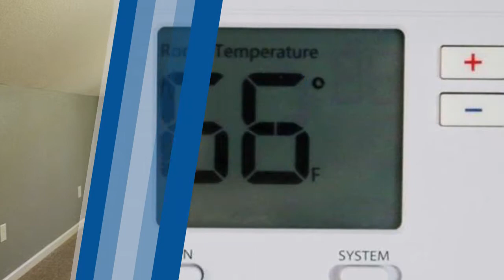509 Langley Avenue Everman, Texas 76140 | JP & Associates Realtors | Search Homes for Sale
Check out the full landing page for this listing

*BEAUTIFUL* Renovated home in Quiet Area of Everman! No corners were cut in the renovation process.
Completely updated with New cabinets, granite, paint, kitchen lighting, bathrooms, showers,
bedrooms, double pane windows, New Roof, New HVAC systems and New water heater. Every inch of
space in this home has been thoroughly renovated. Ready! It's like buying A brand new home! Foundation
has a Lifetime warranty! The home has a Pool with a beautiful Waterfall and Slide. The pool area
also features an outside Shower! There is a Storage shed in the backyard with new roof and paint.
This Home Features 2 Masters! There is an extra storage room in the garage. 5 bedrooms total! 5th bedroom could be a game room.